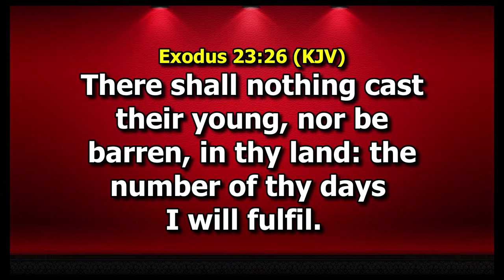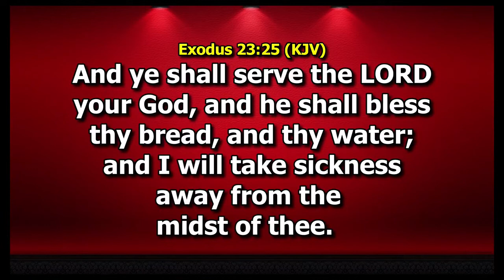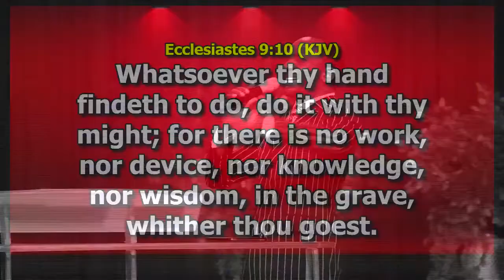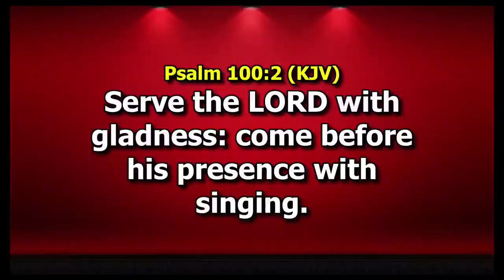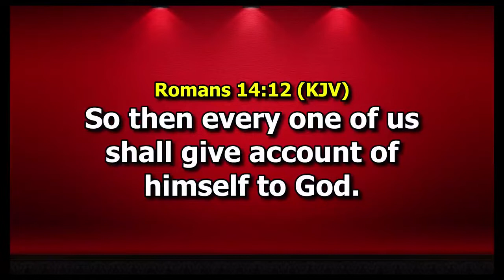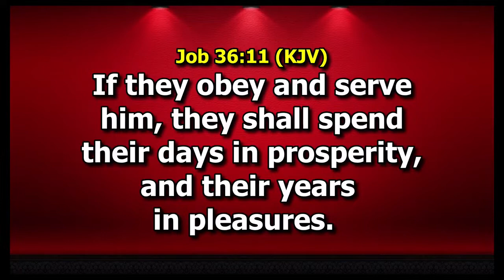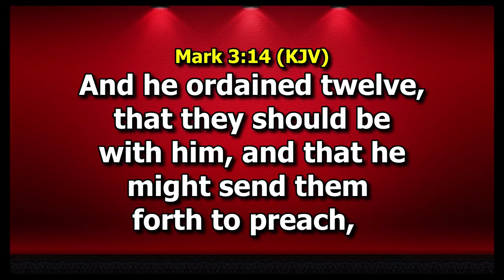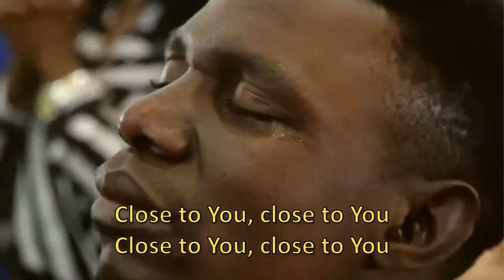THE COVENANT OF SERVICE PART 3 BY DR PASTOR PAUL ENENCHE OF DIGC ABUJA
THE COVENANT OF SERVICE - PART 3
Text: Exodus 23 vs 25 - 27.

OBJECTIVES
• To understand Kingdom Service.
• To understand the Dimensions of Service.
• Understanding the keys to Acceptable or Profitable service.
• To understand the profit of Service.

INTRODUCTION
The Scripture made it clear that their two very important proofs of a man's dedication to God.
(1) Worship... Matthew 4 vs 10, Luke 4 vs 8.
(2) Service... Matthew 4 vs 10, Luke 4 vs 8.

Every dedicated child of God is a committed worshipper and servant of God. We are not primarily on the earth to worship money, rather we are in the earth to worship our Maker.
A life not lived in the worship and service for God will be a life wasted for time and eternity.
It's important to note that service in the Kingdom is not just an action but a covenant walk. When a man fulfills the duty of service, God responds to those actions in manifestation. Covenant means where man is duty-bound to serve his Creator, the Creator is duty-bound to respond to the service. If you don't struggle to serve God, God will not struggle to Bless you. Serving God is not just an attempt to help God.

WHAT IS KINGDOM SERVICE ALL ABOUT.

(1) SERVICE INVOLVES WAITING ON THE MASTER FOR INSTRUCTIONS AND COMMANDS: John 2 vs 5.
(2) SERVICE INVOLVES RUNNING THE ERRANDS OF YOUR CREATOR THE MASTER: John 2 vs 5.
(3) SERVICE INVOLVES IDENTIFYING AND MEETING THE NEEDS OF THE MASTER: 2 Kings 4 vs 8 - 10.
(4) SERVICE INVOLVES MAKING A DIFFERENCE IN THE WORLD OF THE MASTER: If you are a genuine child of God, your absence will be felt... 2 Kings 4 vs 8 -10.

DIMENSIONS OF KINGDOM SERVICE
(1) SERVICE WITH ONE'S ABILITY AND CAPABILITY. The worst waste that can happen to you is to have an ability that Heaven needs, but you use it only to make money... Exodus 36 vs 1 - 2, 1 Peter 4 vs 11.
(1) Physical Ability
(2) Mental/Wisdom Ability
(3) Spiritual Ability (Giftings)

(2) SERVICE WITH ONE'S RESOURCES. Your resources/finances is part of your service to God... Exodus 36 vs 3 - 5, Psalm 22 vs 30, 1 Chronicles 29 vs 1 - 7.

KEYS TO ACCEPTABLE AND PROFITABLE KINGDOM SERVICE
(1) SERVICE MUST BE DONE HEARTILY AND LOVINGLY. It must be done with the whole of the heart and out of love. Service is a love language. The deeper your love for God, the stronger your service of Him... Deuteronomy 10 vs 12, Joshua 22 vs 5, 1 Chronicles 28 vs 9.

(2) SERVICE MUST BE DONE WILLINGLY. It's done not out of compulsion or pressure. Anything you are doing as if you are doing church a fiver doesn't attract God's blessings... 1 Chronicles 28 vs 9, 2 Corinthians 9 vs 6 - 8.

(3) SERVICE MUST BE DINE JOYFULLY. If it should not be done joyfully, you better not serve. If you won't serve God with gladness, then don't serve Him completely. You can't serve God mournfully and see the profitability of service. Serving in depression is serving to no satisfaction... Psalm 100 vs 2, Malachi 3 vs 14, Deuteronomy 28 vs 47 - 48.

(4) SERVICE MUST BE DONE FERVENTLY AND PASSIONATELY. Don't be a lukewarm Christian... ROMANS 12 vs 11, Ecclesiastes 9 vs 10.

(5) SERVICE MUST BE DONE IN SINCERITY AND TRUTH. You just be sincere; no ulterior motives... Joshua 24 vs -4, 1 Samuel 12 vs 24.

(6) SERVICE MUST BE DONE IN HUMILITY. People that are never humble cannot serve God... Acts 20 vs 18 - 19, 1 Peter 5 vs 1 - 5.
(7) SERVICE MUST BE DONE IN UPRIGHTNESS AND GODLY FEAR... Hebrews 12 vs 28 - 29, Psalm 101 vs 6 - 7.
(8) SERVICE MUST BE DEVOID OF EYE-SERVICE AND MEN-PLEASING. There are people who will not behave well without supervision... Ephesians 6 vs 7, Colossians 3 vs 22 - 24.
(9) SERVICE MUST BE DONE WITH THE END OF TIME IN MIND. Serve as someone who will one day give account... Colossians 3 vs 22 - 24, Romans 14 vs 12.
(10) SERVICE MUST BE DONE FAITHFULLY. There are people who are powerful but not Faithful. Your faithfulness is superior to your powerfulness. Your reliability is more important than your capability. In God's Kingdom, your reliability rates higher than you capability. God prefers a faithful person to a powerful person; He prefers a committed person to a talented person. If you have reliability and lack capability, God can impart you the capability to merge with the reliability so that you can produce unusual productivity. When you are reliable God can make you capable. Capability without reliability ends in calamity. Don't ever complain that you are not gifted, just be committed... 1 Corinthians 4 vs 1 - 2, Matthew 25 vs 23.
(11) SERVICE MUST BE DONE OBEDIENTLY... Job 36 vs 11, Deuteronomy 13 vs 4.
(12) SERVICE MUST BE DONE FROM THE PLACE OF INTIMACY WITH GOD. Intimacy is superior to activity. Never allow activity for God to take the place of intimacy with God. Don't do the work of the Lord and you don't know the Lord of the work. There are two things to note - Walking with God must come before working for God. Please don't be the caterer that forgot to eat. Don't be a signboard that didn't go inside... Numbers 16 vs 9, Mark 3 vs 13 - 14.